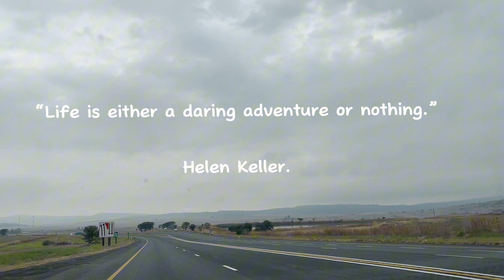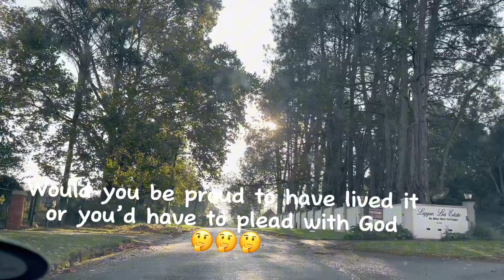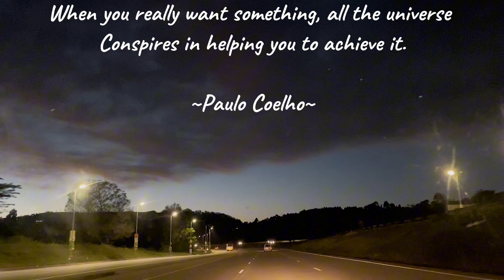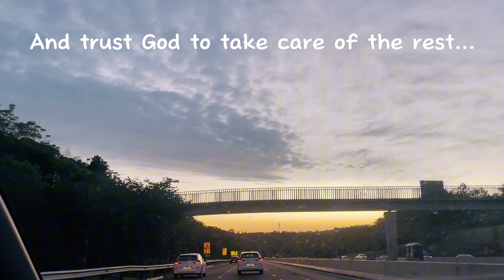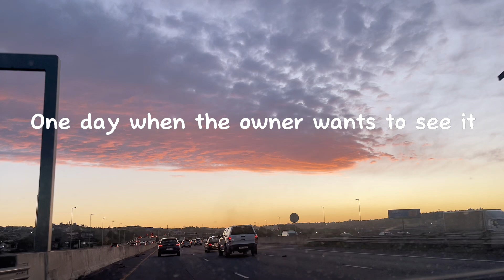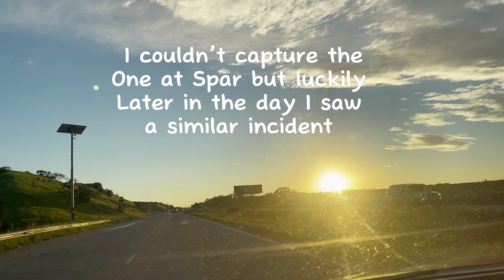TRAVEL VLOG; Johannesburg to KwaZulu-Natal to The Eastern Cape to The Western Cape roadto1k 🥰🥰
I’ll be taking you daily on my travel adventures, hope you enjoy 🥰🥰🥰